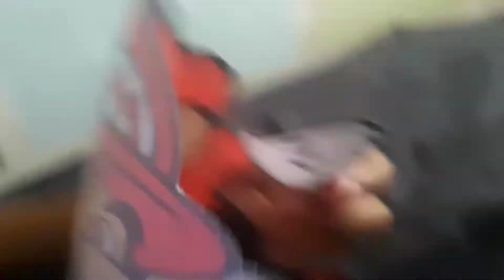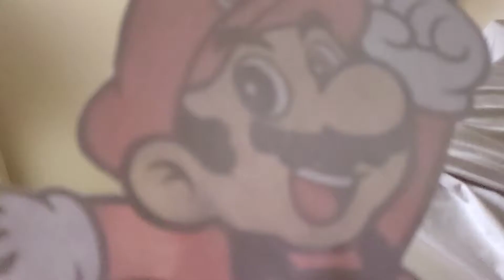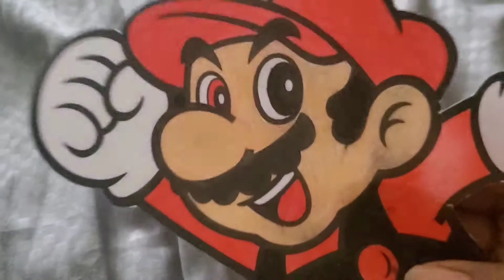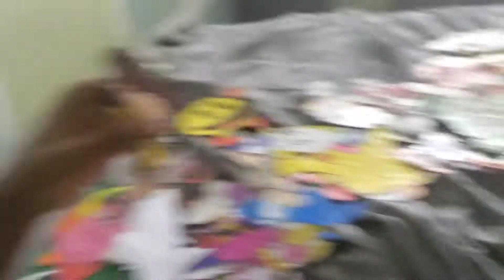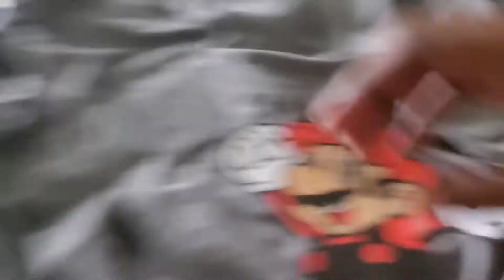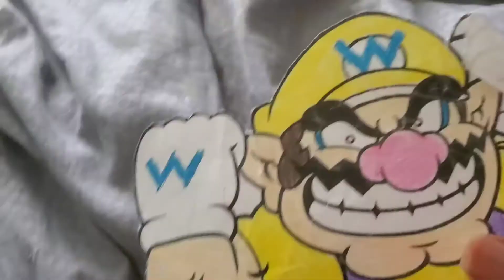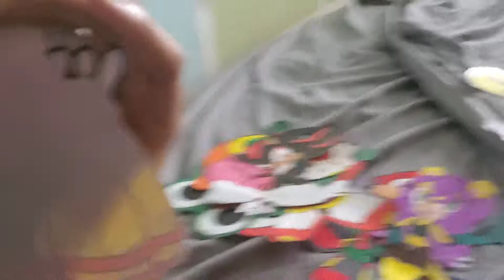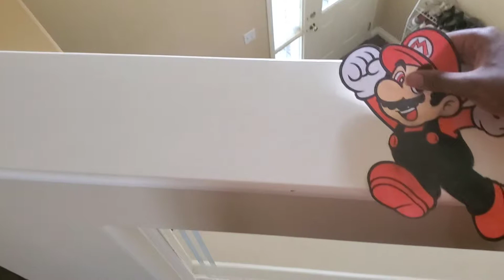MARKIS MARK TV EPISODE 6 SEASON 4: MARKIS MARK TV DOCUMENTARY!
Hello there Ladies and Gentlemen! Welcome to the MARKIS MARK TV DOCUMENTARY! Here is where I introduce people and get to know these people. Of course some hate each other but hey! Nobody's perfect, okay! I tried to introduce people until I saw Daisy rapping about this group. She said my group sucks. Daisy kept failing her rap skill. But Wave decided to help her out by saying I'm dumb. So I'm dumb, right? What would you think I would do to her? Find out by watching the video.